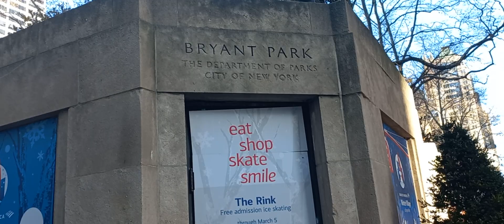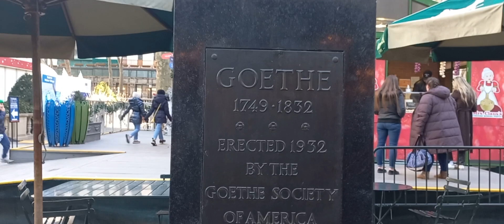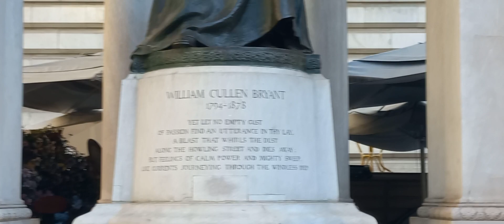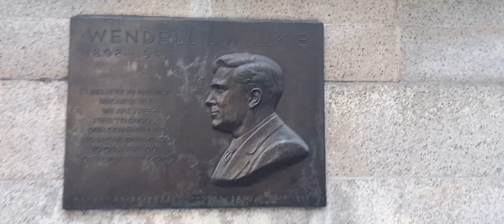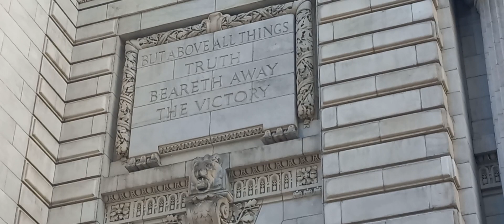NEW YORK CITY. Bryant Park y Biblioteca Pública 📚, Manhattan (Nueva York) 🇺🇸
La Biblioteca Pública de Nueva York (New York Public Library) es una de las bibliotecas más importantes del mundo y con más contenido de América. Se caracteriza por tener más de 3 millones de ejemplares, y un sistema de búsqueda en catálogo de los más eficientes del país. Fue declarada Monumento Histórico Nacional en 1965,​ e incluida en el Registro Nacional de Lugares Históricos en 1966,​ y al año siguiente, designado como un hito de la ciudad de Nueva York.

Fue inaugurada a comienzos del siglo XX gracias a la donación por parte de los magnates John Jacob Astor (sobreviviente del Titanic) y James Lenox  de sus colecciones privadas, y ocupa un magnífico edificio de estilo neoclásico cuya entrada presiden dos leones de mármol.

Se cuenta que en los años treinta, durante la Gran Depresión, el alcalde de Nueva York, Fiorello LaGuardia, rebautizó a los leones como Patience (Paciencia) y Fortitude (Fortaleza), simbolizando las dos cualidades que a su juicio deberían tener los neoyorquinos por aquel entonces.

Si bien el edificio se ubica frente a la 5ta Avenida, en su lado posterior colinda con el Parque Bryant. Con una superficie de 3,9 hectáreas, se encuentra en el corazón de Manhattan, el barrio de negocios más importante de la ciudad. Se trata de un jardín a la francesa rodeado de rascacielos y lleno de memoriales y monumentos de personajes históricos norteamericanos y extranjeros. En el presente video se aprecia el funcionamiento de una pista de patinaje sobre hielo aprovechando el invierno.

00:00 Sexta Avenida
01:00 Monumento a José Bonifácio de Andrada e Silva.
01:30 Fuente de Josephine Shaw Lowell
04:45 Busto al poeta Goethe
05:05 Parque
06:10 Estatua de Gertrude Stein
06:25 Monumento al político W.C. Bryant
07:40 Winter Village
10:00 Parque
11:00 West 40th Street
11:25 Memorial de Wendell L. Willie
11:35 West 40th Street
12:45 Quinta Avenida
13:30 Biblioteca Pública